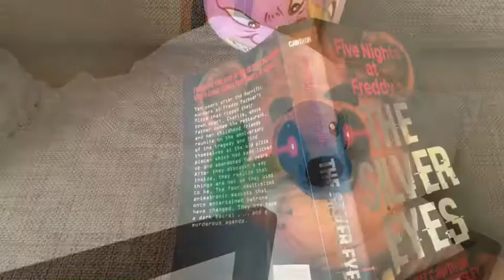Team Plants Go To Blackpool | Plants vs. Zombies Plush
Music from Photo-slide show owner: FCEprodsca

In this episode Team Plants go to Black Pool! This video shows a slide show of loads of photos taken while they were there.